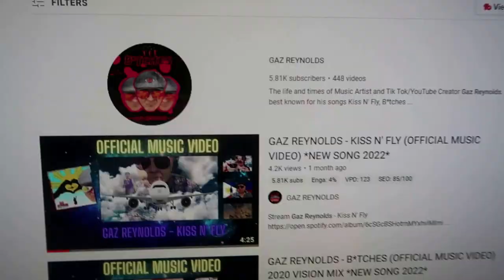NEW MUSIC RELEASE/GAZ REYNOLDS - RELEASING MY NEW SONG 'DEVIL RISING' (MY MIX)britishpopmusic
My New single 'Devil Rising' is out now! Released world wide
Stream
And all major outlets!

GAZ REYNOLDS - DEVIL RISING SONG LYRICS

Written By Gaz Reynolds
I want to grow older
I want to breathe in
But the world is getting colder
Radiation on my skin
Too many problems we face now
The world is full of sin
I think they want me dead now
I'm not ready to give in
Bridge
You've been poisoned
You've been poisoned
You've been poisoned
Chorus
You're the Devil rising
Hear the words I've spoken
My eyes have been opened
Let's set this in motion
No hearts will be broken
Verse 2
I'm ready to be bolder
Why wont you let me breathe in?
I'm a gun inside a holster
You can't stop what's within
For all the things that are wrong now
Wont let the venom sink in
The world is on fire
Bridge
You've been poisoned
You've been poisoned
You've been poisoned